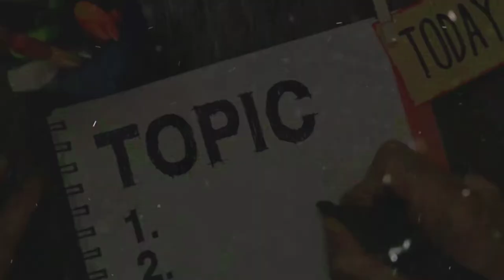5 immortal animal on the planet that can Live Up to Thousands Of Years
Welcome  to Fact Countdown, in this video u can know 5  immortal animal on the planet that can Live Up to Thousands Of Years
FACT COUNTDOWN
Animal research
plant research
immortal animal
longest living creature
arvind arora
a2 sir
the rock fish
the rock
red sea urchin
# jellyfish
aryan khan#petrol rate hike#drug#corona 3rd wave#trending#ms dhoni finisher#vivo ipl#t series#curryminati#

5 Longest Living Creatures On The Planet That Can Live Up To Thousands Of Years

1 : Rougheye rockfish
Rougheye rockfish is one of the largest living fish. It lives for at least 205 years. This light pinkish-brown fish is found in the Pacific Ocean from California to Japan. It can grow up to 38 inches long. Along with this, the danger of extinction has also increased on this species, in view of which many campaigns have also been run.
2 : Bowhead Whale
The credit for being the longest-living mammal on the planet goes to the bowhead whale, also known as the Arctic whale. Many of them are believed to be over 200 years old, while the oldest known of them is 211 years old. Bowhead whales have a gene in their body, which is called ERCC1 that keeps on repairing the damaged DNA in the body. Therefore, these fish do not have terrible diseases like cancer, neurodegenerative, cardiovascular and metabolic. They grow upto 60 feet (18.3 m) and 200,000 pounds (91 tons) and eat around 220,000 pounds (100 tons) of food a year.
3 : Red Sea Urchin
Next on the list is Red Sea Urchin, a sea creature, which is native to the Pacific Ocean, mostly found along the west coast of North America. These creatures live in shallow areas, mostly near rocky ones where low tides reach 90m. They can also be seen crawling along the ocean floor with the help of their spines. In addition to its size and spines, the giant red sea urchin stands out as one of the longest-living animals, as it can reach up to 200 years.
4 : Antarctic sponge
The Antarctic sponge holds the record for the longevity of its kind. The creature lives in arctic cold waters. Every year the sponge grows by 0.2 mm, while it lives at a depth of about 200 m, where sunlight practically does not penetrate. By reducing the metabolic process, the Antarctic sponge can live upto 5,000 to 15,000 years.
5 : Turritopsis dohrnii
The jellyfish Turritopsis dohrnii has no brain and heart and is considered the only immortal creature on Earth; it lives in tropical waters. As scientists have proved, such jellyfish do not die of old age, living up to a certain age, they begin to get younger and return to their original stage. And from the stage of a young individual, she again begins to develop. Fortunately, there is no limit to the number of times they can do this! Thus, a creature can live an infinite number of cycles. Such jellyfish die, most often, due to predators or diseases. Sponges have this incredible longevity thanks to their slow growth and generally cold water environment.

🔖NOTE: NO COPYRIGHT FOR MUSIC HERE ALL THE BACKGROUND PHOTOS BELONGS TO THEIR OWNER.

 IF YOU LIKE THIS VIDEO MUSIC OR BACKGROUND MUSIC

Epic Cinematic Music - HISTORY OF TIME
Suggested by WediaCorp Music
Şəbnəm Tovuzlu - Nifrət(Official Video)
Music in this video
Listen ad-free with YouTube Premium
Song
History Of Time
Artist
Ender Güney
Album
History Of Time
WediaCorp Music (on behalf of WediaCorp Müzik Yapım A.Ş.), and 3 music rights societies